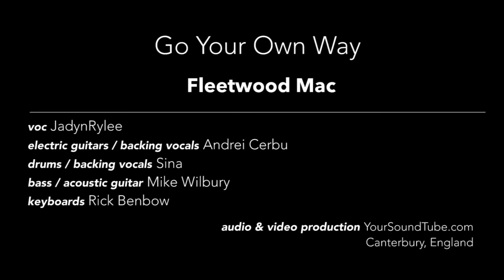Jadyn Rylee feat. Sina & Andrei Cerbu cover of Go Your Own Way by Fleetwood Mac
"Go Your Own Way", one of the greatest songs ever, was written by Lindsey Buckingham and performed by Fleetwood Mac for their Grammy Award winning, diamond selling album Rumours in 1977.  This is a much more light hearted cover song than the last few that we have done and although written about a difficult relationship, it is still a fun song to perform.

This classic rock cover is included on the cover album YourSongBook.

The ability that the internet has to make our world smaller has brought these young artists together for this incredible cover song and video.

Andrei Cerbu has being playing guitar for a number of years but his passion has propelled his skills above artists that have decades of experience.

Sina  is one of the best young drummers of our time.  It didn't take long for her to fall in love with the sound from her drum kit and she has since performed with some truly talented musicians covering classic rock from the 70's, 80's and 90's.  Sina has many thousands of fans from across the globe that will enjoy her performance in this cover song.

--Connect with Sina through her Links

Jadyn Rylee  is a big voice in a small package.  She likes nothing more than to belt out big notes and perform on stage.  Jadyn has done a number of videos with Sina, Mike and Rick over the last few months and we hope you enjoy this one just as much as the others.

--Connect with Jadyn through her Links

This video would not have been possible if not for the hard work of many different people.  Mike and Rick work tirelessly behind the scenes to make all of these videos come to life.  Without them none of this would be happening.  Thank you both for your guidance and hours and hours of preparation.

If you are looking for someone to create Backing Tracks for your music please Contact Mike Wilbury